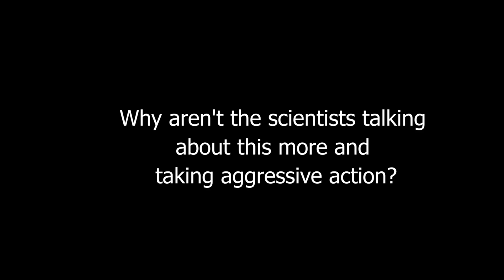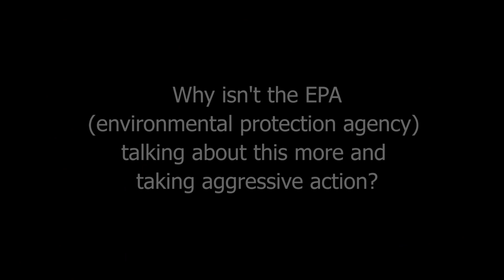What Is The Significance Of The Melting Arctic? Are Intergovernmental Panel on Climate Change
What Is The Significance Of The Melting Arctic? Are Intergovernmental Panel on Climate Change Recommendations Accurate?

Mark C. Serreze - Brave New Arctic: The Untold Story of the Melting North - Offstage Interview - 2019

Mark C. Serreze is a Professor of Geography at the University of Colorado Boulder (CU), a fellow of the CU Cooperative Institute for Research in Environmental Sciences (CIRES), and Director of the CIRES National Snow and Ice Data Center (NSIDC).

He specializes in Arctic climate research. He has conducted fieldwork in the Canadian and Alaskan Arctic on tundra, sea ice and glaciers. Serreze has published over 100 papers in peer-reviewed journals, and is recognized as a Thompson Reuters Highly Cited Researcher. In 2014, he was elected Fellow of the American Meteorological Society. In 2017 he was awarded the title of Professor of Distinction at CU for his contributions to research, teaching and service.

He has published an award-winning textbook, “The Arctic Climate System” (now in its second edition), and teaches a course in the CU Department of Geography under the same title. His popular science book, “Brave New Arctic: The Untold Story of the Melting North” was published in spring 2018.